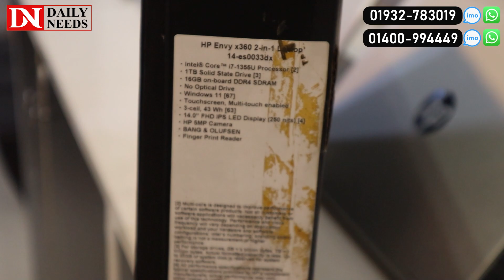মাত্র ২৯৫০০ টাকায় ৮ জেনারেশন😱অবিশ্বাস্য দামে প্রিমিয়াম ল্যাপটপ কিনুন 😱 Used Laptop Price In BD 2023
Shop Address: Laptop Haven
Level 4, Block A, Shop No: (27/C2★Lift No:11/12)

☘Allah Hafez☘